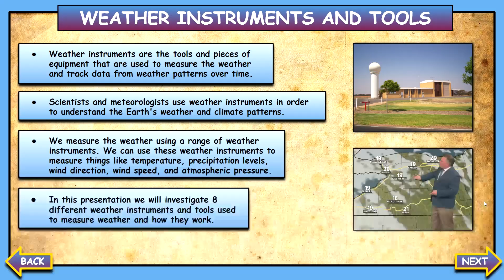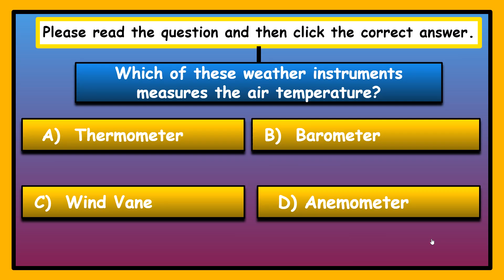Weather Instruments and Tools Powerpoint. Measuring Weather. Earth Science.